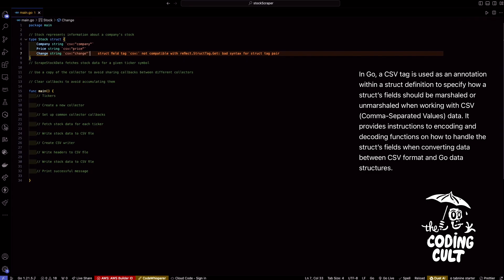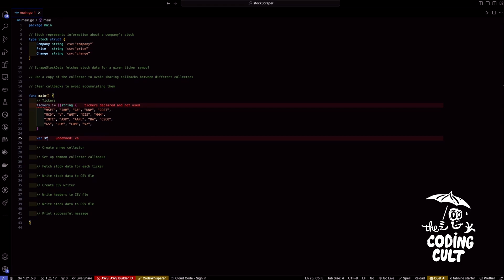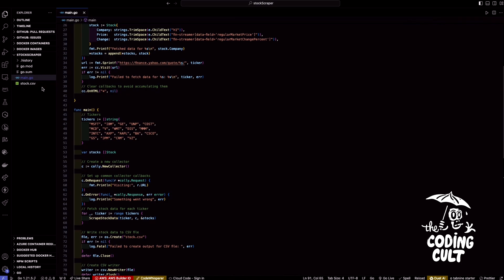Scraping Stock Prices from Yahoo Finance with Go and colly: A Golang Tutorial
Unlock the power of Go and colly as we dive into building a robust stock price tracker from Yahoo Finance! In this hands-on tutorial, we'll guide you through the process of web scraping to fetch real-time stock data for various companies. Learn how to create a CSV file to organize and analyze the extracted information. Join us on this coding journey to enhance your Golang skills and build a practical finance tool.